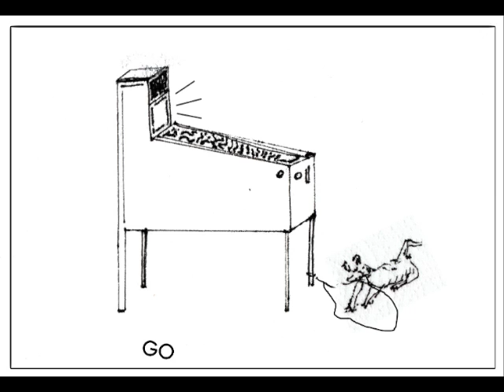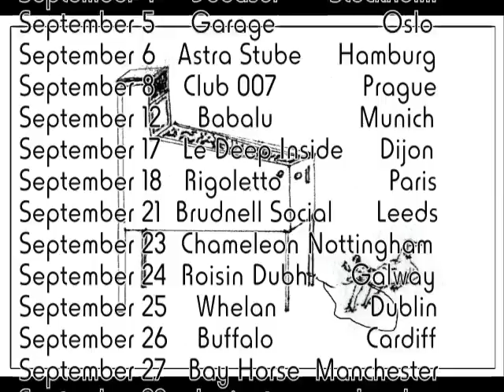Nodzzz Europe Tour Flyer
25 cents for a tour toke.